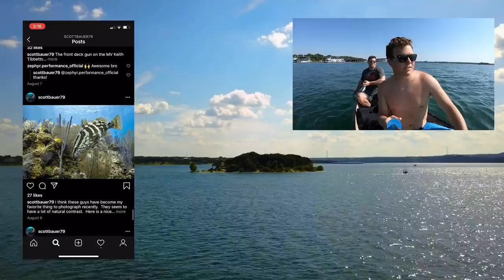What's Lost 99 Feet Deep Under Party Island? (Scuba Diving DEEP)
What's Lost 99 Feet Deep Under Party Island? (Scuba Diving DEEP) In today's video, while scuba diving underwater in this lake at a busy party island, we found some amazing treasure! It was so deep, it was almost pitch black! Once our scuba tanks were empty, we began snorkeling in the shallow water, where we continued to find crazy treasure underwater!